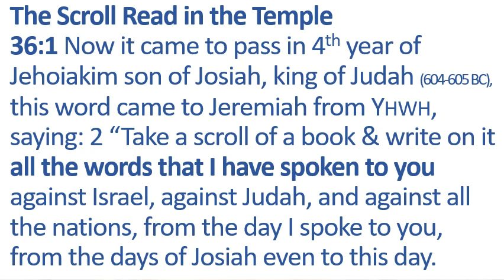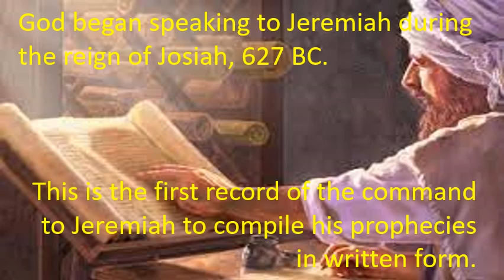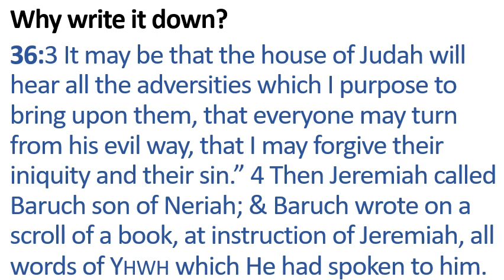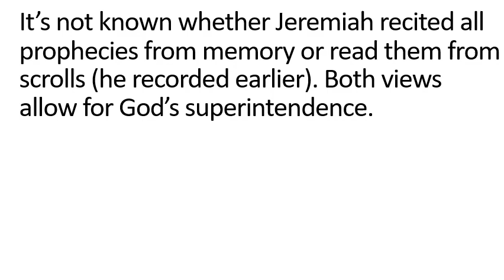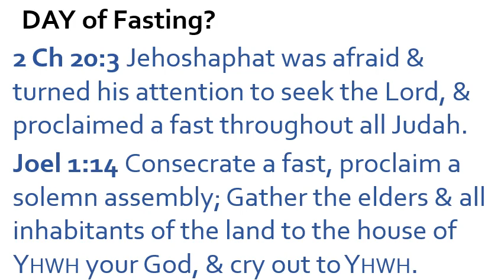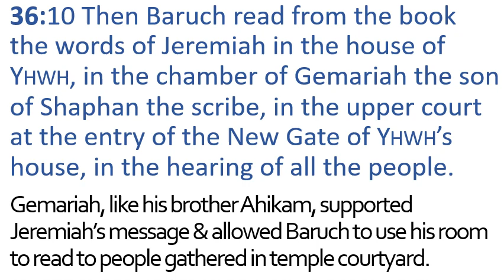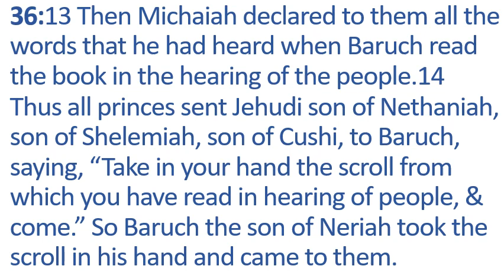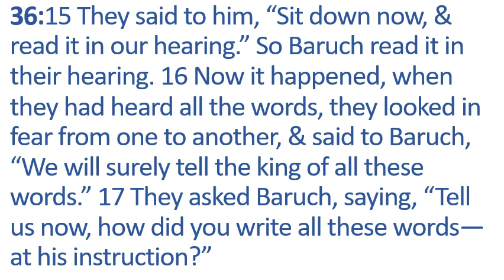Jeremiah: The Burning Scroll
This week, we continue our examination of the book of Jeremiah.  This week, in Chapter Thirty-six, the prophet has a violent encounter with a displeased ruler.